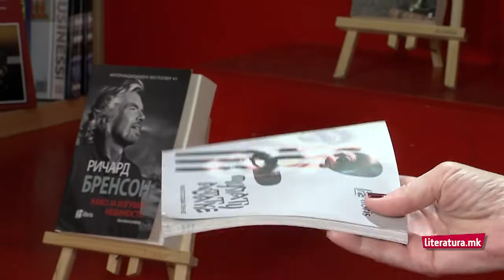Петар Ренџов во разговор со Бранка Костиќ-Марковиќ во Астрорум на Литература.мк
„Астрорум“ e место за разговори, каде што меѓународно успешни личности ги споделуваат своите размисли за литературата, уметноста и културата. Тие се одржуваат во инспиративниот амбиент на ексклузивната книжарница „Литература.мк“ во центарот на Скопје на познатата улица „Македонија“, а нив ги води еминентниот новинар и музиколог Бранка Костиќ-Марковиќ.
Во ова издание на „Астрорум“ гостува нашиот познат гитарист, композитор и аранжер, Петар Ренџов.